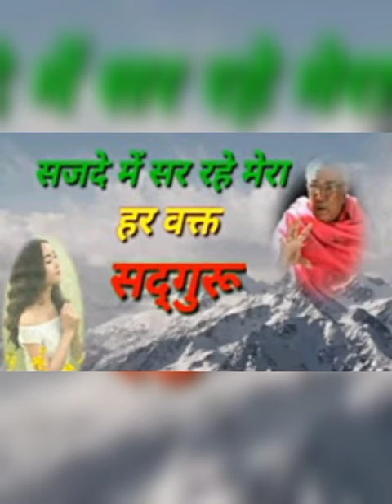🙏🙏 gurudev SIYAG 🙏🙏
Jay Ho Samarth Shri Ramlal ji siyag Gurudev 🙏🙏🌼🌸🌷🌿 भजन _itni_Shakti_ hamen_Dena_data